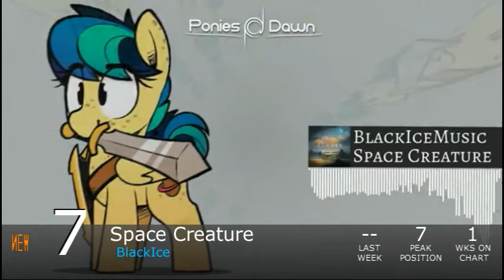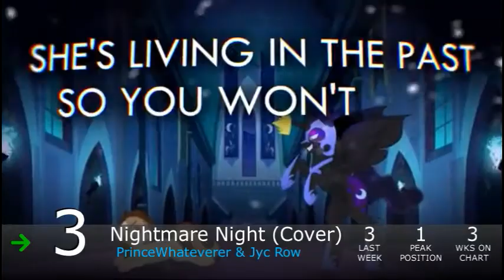Equestrian Trot 100 - 12/28/2019 (Week 4/5)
Biggest Jump: Octavia (2019) / Marcus Warner ft. Brione Jackson (+12)
Biggest Fall: Discord / Eurobeat Brony (-48)

Debuts:
AJ's Honest Apples / Francis Vace (#76)
A Hearth's Warming Tail / Yensid Organist (#54)
Funk, I'm Late! / SDreamExplorerS ft. The L-Train (#34)
True Gift Of Gifting / Foozogz (#32)
Black Cadillac / Scraton (#30)
Perennial / Francis Vace & Evdog (#26)
Land Of Equestria / Marcus Warner (#23)
The Legion / Jyc Row ft. Celica Soldream (#14)
Space Creature / BlackIce (#7)